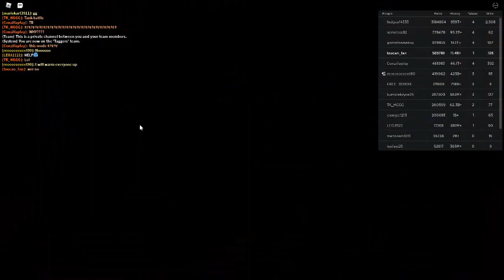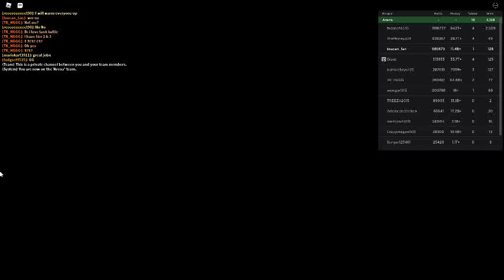Russia Car Crash Compilation 15079